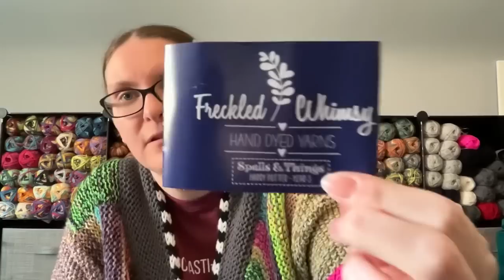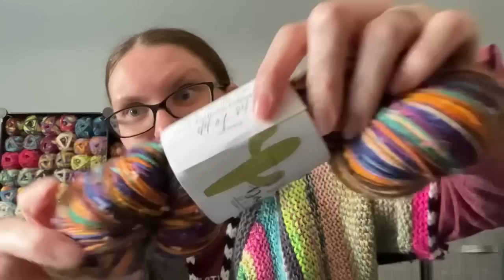Episode 189: I’m weird like that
FO’s:  Socks - Patons Kroy – Northern Lights

WIP’s

      Needles: Chiaogoo, US 1.5 (2.5mm) 32”

      Needles: Chiaogoo, US 2.5, 3 mm, 16”
      Pattern: Cast on 100 sts, Provisional cast on, Kitchener the ends together.

#3: Bag: Knitpicks
      Yarn: Knitpicks Stroll Scraps
      Needles: US 4

#4: Yarn: Sock weight scraps/minis
      Needles: Signature Needles, US 2, 2.75mm
Pattern: The Coziest Memory By Kemper Wray (I did 20 X 20 stitches)

What’s with all the stitch markers?

Reading:

Finished! The Cruel Prince – Holly Black (The Folk of the Air #1)

Spare – Prince Harry
A boy and his dog at the end of the world =  C.A Fletcher

Finished:
Better Call Saul – S5
That 90’s Show - S1
Archer – S12

Currenly Watching:

Furture Man – S2